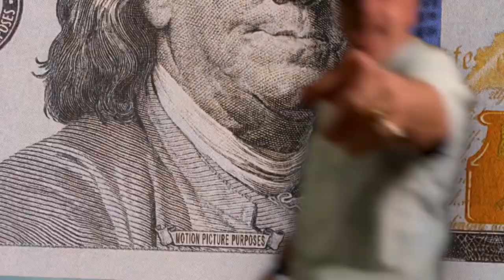Having YOUR OWN Meaning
If you want to live life on your own terms with the power of Digital Leasing please visit: